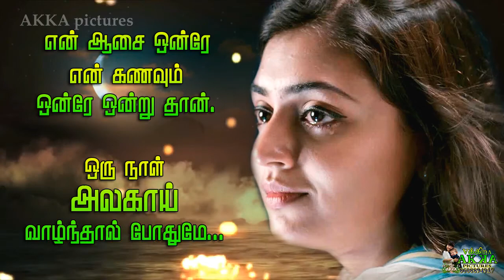தேடிய எல்லாம் இனி எப்போது கிடைக்குமோ - WhatsApp States (vikey da...)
VIKEY DA AKKA PICTURES

ஒரு நாள் அழகாய் வாழ ஆசை தான் (i love my AKKA )